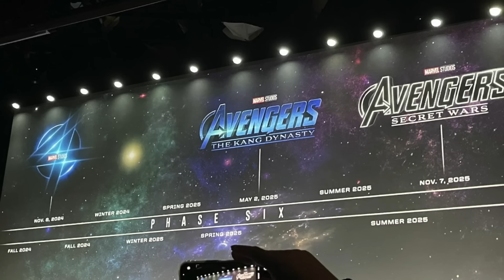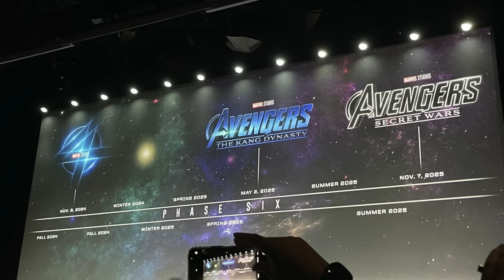MARVEL PHASE 5 AND PHASE 6 UPDATED RELEASE SLATES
Marvel Studios MCU phase 5 and phase 6 updated release slates. Marvel Studios delayed many films in 2024 and here's where all MCU films and MCU shows on Disney Plus are currently at in production and filming. Delays are actually great news for Marvel fans as Marvel has decided that they won't release any future projects that are being filmed right now unless they believe they will be hits. This is why many projects like Captain America Brave New World and Daredevil Born Again have been rewritten. And Deadpool 3 remains scheduled for 2024 because they know it will be a great movie.

We talk about Marvel almost everyday! Covering:
Agatha: Coven of Chaos Release date Winter 2023/2024, Disney Plus
Daredevil: Born Again Release date Spring 2024, Disney Plus
Captain America: New World Order Release date May 3, 2024, movie